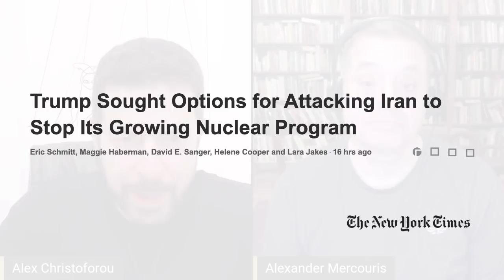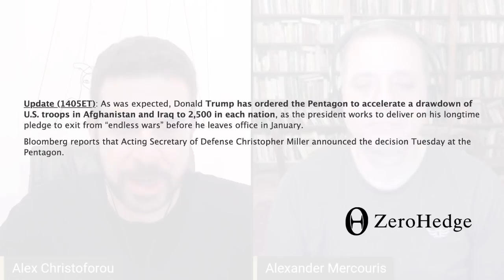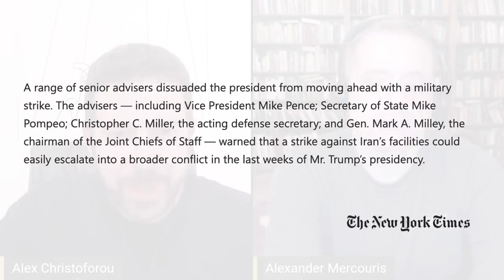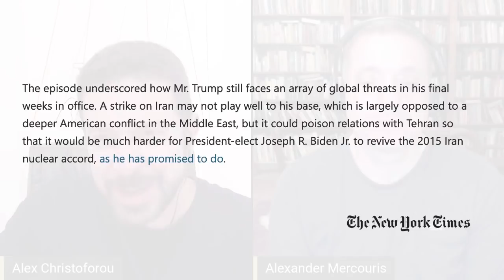Trump - Iran ‘missile strike’ story designed to make Biden look "Presidential"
Trump Sought Options for Attacking Iran to Stop Its Growing Nuclear Program

BitCoin: 3JvdnoyWMb93hSRgk58ZstUxg11PW9mKSr

#1 Tactical Flashlight on the Market

SUPPORT THE DURAN, HELP US FIGHT FOR FREE SPEECH

WATCH FREE SPEECH VIDEO EXCLUSIVES

THE DURAN SUPPORTS FREE SPEECH SOCIAL MEDIA

AUDIO PODCASTS

1984, GLOBALIST BIG TECH